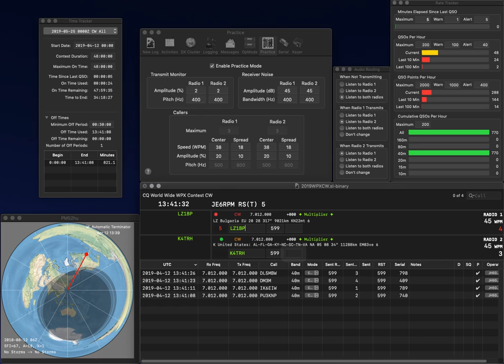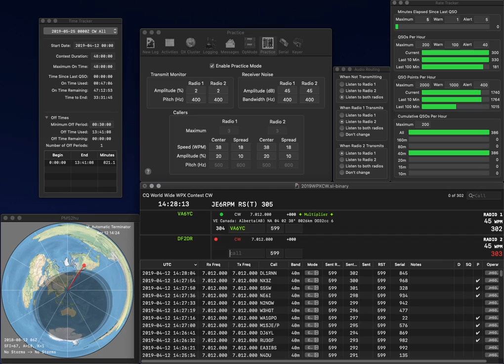20190412 2BSIQ practice for WPXCW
Three errors...  Rate is not so good this time...